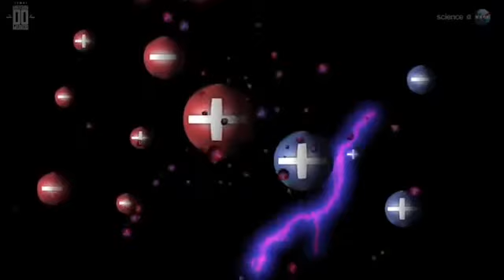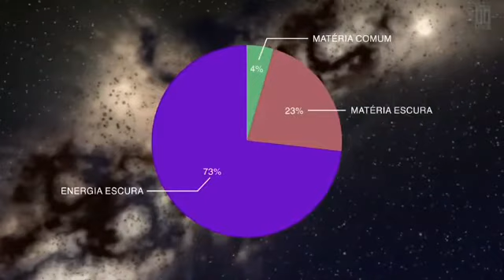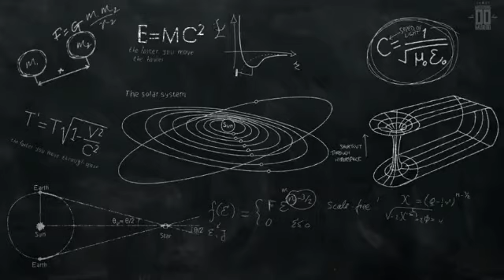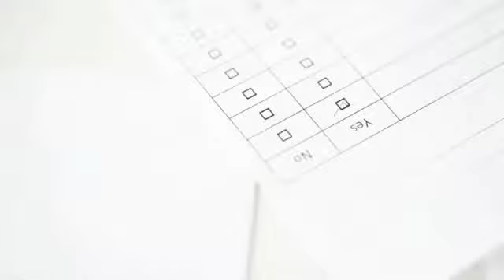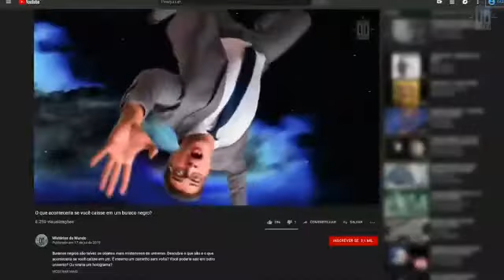6 mistérios do universo